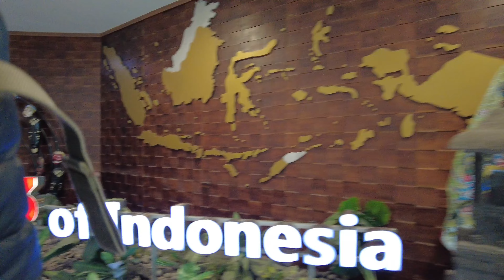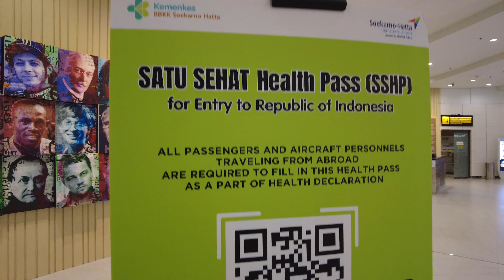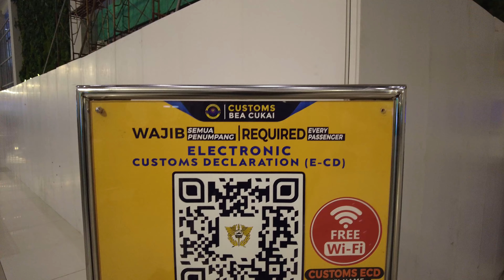Soekarno Hatta International Airport, Jakarta Indonesia